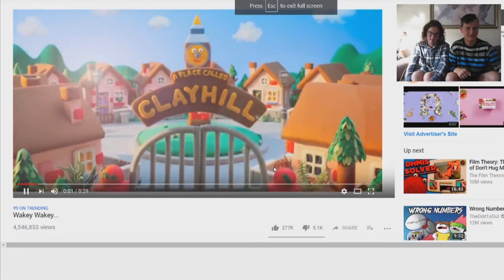Lyndan & Dion Watch The Don't Hug Me I'm Scared Season 2 Trailer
Welcome to the first episode of Lyndan & Dion Watch to day we are watching trailer of a you tube horror series called "Don't hug me I'm Scared, check the Don't hug me I'm scared's scared's you tube channel
Check my explanation for season 1